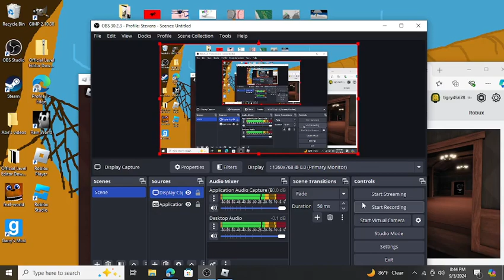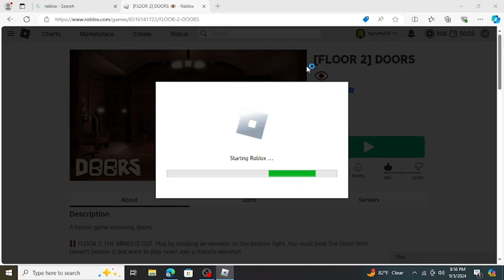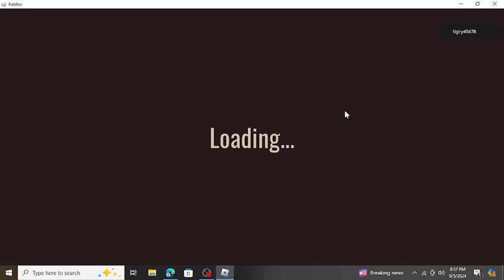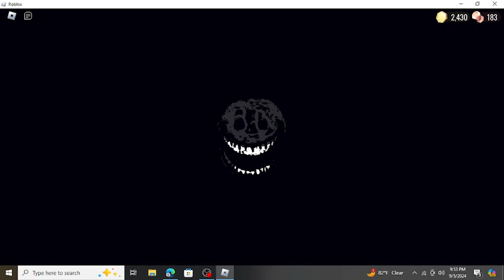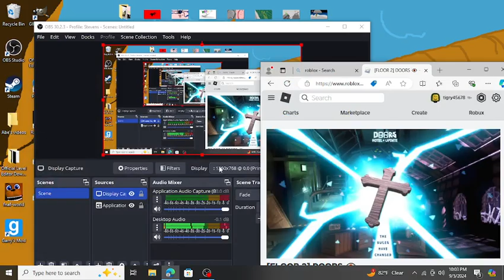doors (died at 97)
I got so close next time I'm probably getting it the ending.

and i hope you have a great day bye bye